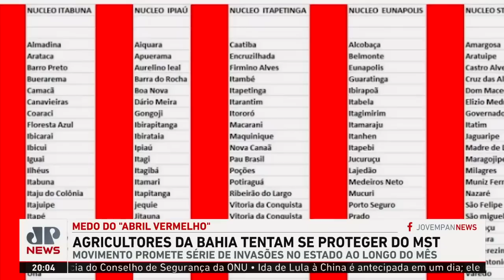Agricultores da Bahia tentam se proteger do MST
Movimento dos Trabalhadores Rurais Sem Terra (MST ) promete série de invasões na Bahia ao longo do mês de abril, agricultores do estado se unem para tentar se proteger do chamado "abril vermelho". Assista ao Jornal Jovem Pan completo